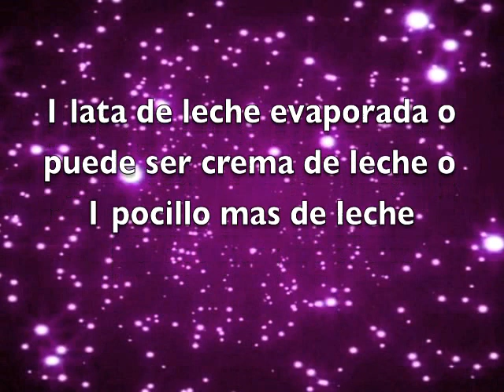Arroz Con Leche - Rice Pudding Recipe